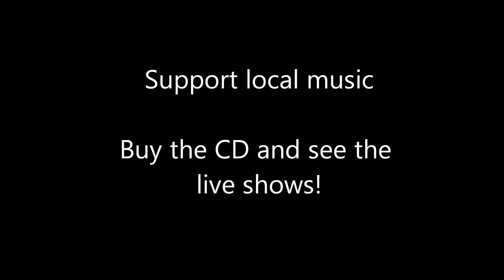John and Sheila Ludgate - Coming Home to You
From their CD: Northern Soul

John Ludgate: vocals, guitar
Sheila Ludgate: bass
Anthony Ludgate: guitar
Luke Ludgate: guitar
Shane Ludgate: drums
David Lum: guitar
All copyrights to the songwriters and performers.